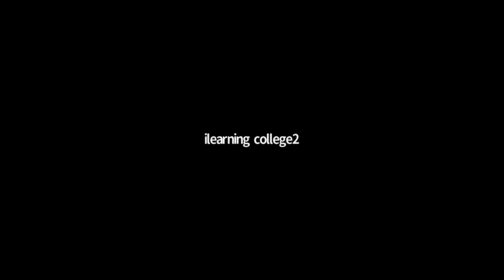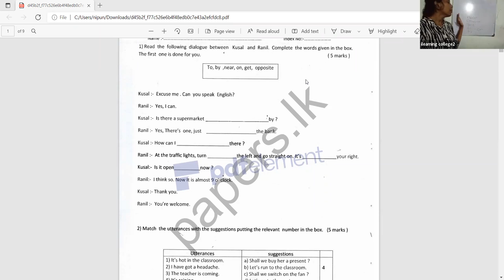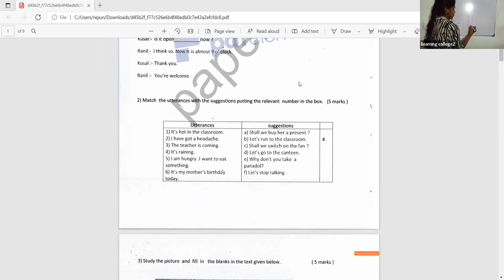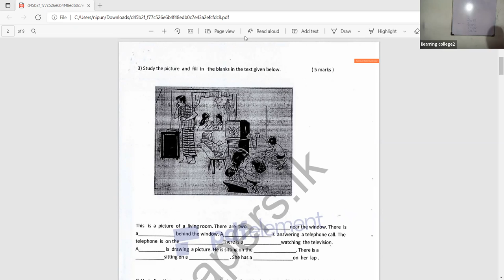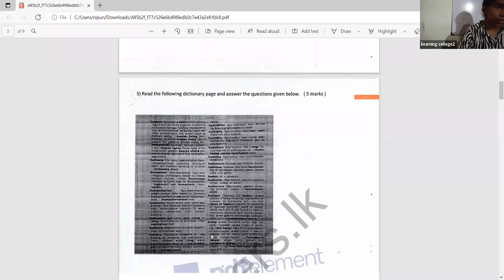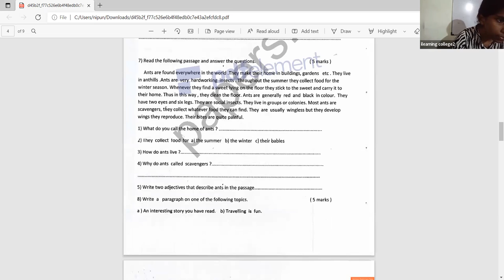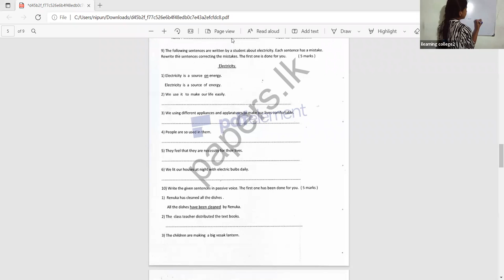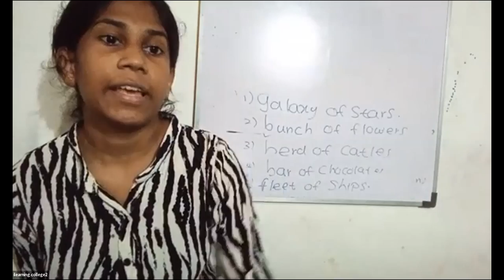11 ශ්‍රේණිය ඉංග්‍රීසි අමතර මඟහැරුණු අවරණ පන්තිය Dec 30, 2021